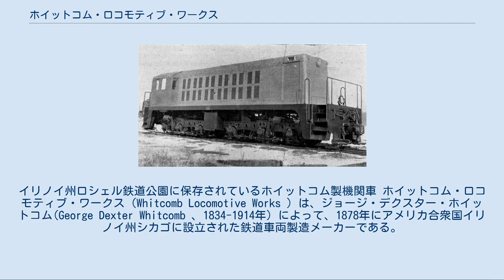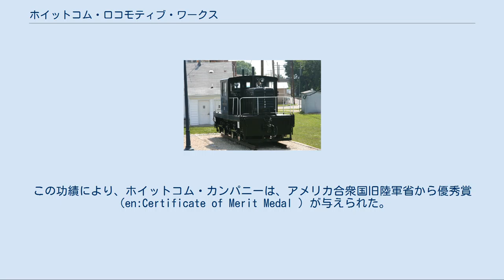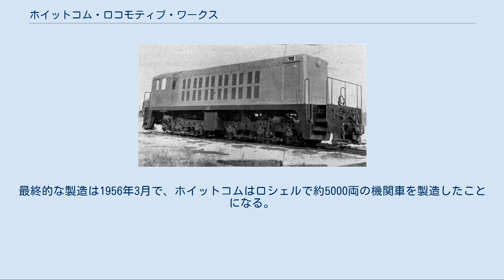ホイットコム・ロコモティブ・ワークス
イリノイ州ロシェル鉄道公園に保存されているホイットコム製機関車 ホイットコム・ロコモティブ・ワークス（Whitcomb Locomotive Works ）は、ジョージ・デクスター・ホイットコム(George Dexter Whitcomb 、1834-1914年）によって、1878年にアメリカ合衆国イリノイ州シカゴに設立された鉄道車両製造メーカーである。
 1878年、G・D・ホイットコムは、小さな機械工場を開設。
彼は炭鉱用機械の設計と販売でまず成功を収め、1892年、オルレアン通りとオハイオ通りに面した場所に移転し、ジョージ・D・ホイットコム・カンパニーへと会社組織化した。
 当時の炭鉱では、その運搬にもっぱらラバが使用されていたが費用がかかるものであり、また満足のいくものでもなかった。
そこで経済的な効果から、電動で空気を圧縮し、その力を使ってロープで運搬する実験がなされていた程であった。
ホイットコムはまだ目新しいものであったガソリンエンジンを使った機関車を製造することとした。
1906年4月、初のガソリン機関車が完成し、イリノイ州中央部の炭鉱に納められた。
 ワシントン州タコマのキャンプシックス林業博物館に保存されているホイットコム製機関車 1907年、会社はイリノイ州北部のロシェルに移転し、炭鉱用や鉱山用のガソリン機関車を製造した。
その評判は短期間で広がり、1912年には製造規模拡大のために同じロシェル内の広い土地に移転した。
 第一次世界大戦時には合衆国政府の要望に応えるべく数百両の軍用機関車が製造され、フランスで使用された。
この小さな6トンおよび9トンのナローゲージの機関車は塹壕戦において大きな効果を発揮し、前線への補給に使用された。
この功績により、ホイットコム・カンパニーは、アメリカ合衆国旧陸軍省から優秀賞（en:Certificate of Merit Medal ）が与えられた。
 そのころ機関車においては多くの技術的革新が行われた。
1914年ホイットコムは初の鉱業用防爆型電気機関車を設計、完成させた。
合衆国鉱山局のテストでもその防爆性能は保証され、ホイットコムは「初の地下作業用機関車製造メーカー」の名声を得た。
その初の架線式電気機関車は1921年に製造が開始され、1929年にはもっとも大きな電気式ガソリン機関車を開発、合衆国内の鉄道事業者に導入された。
同時期のアメリカの鉄道輸送では画期的な電気式ディーゼル機関車のシステムが開発されていたが、このホイットコムの開発は、その流れに続いたものであった。
 ボールドウィン-ホイットコム製エンドキャブ（車端運転室）形ディーゼル機関車（ブラジル向け） 1929年、ホイットコム・カンパニーはボールドウィンに買収され、新たなオーナーはジョージ・ヒューストンとなった。
1931年から1940年までボールドウィンの子会社のホイットコム・ロコモティブ・ワークスとして運営されたが1940年、ボールドウィンは会社組織を引き継ぎ、ボールドウィンの一部門としてホイットコム・ロコモティブ・カンパニーとした。
1932年7月19日、同部門はミルウォーキー・ロコモティブ・マニュファクチュアリング・カンパニーを吸収した。
 ホイットコムは第二次世界大戦後も事業を拡張し続け、保管場所や輸送用の設備が欠かせなくなってきた。
そこで1947年には倉庫が完成。
スラブや鉄板の取り扱いを容易にするために、10トンヤードクレーンが装備された。
1948年、荷役ドックと機関車試験棟が完成した。
 1950年には、ボールドウィンはライマ・ハミルトンと合併し、ボールドウィン・ライマ・ハミルトン（B-L-H）となった。
 1952年2月機関車の製造はロシェル工場からペンシルベニア州にあるボールドウィンのエディストーン工場へと移転した。
ホイットコムのブランド名を使用した産業用機関車の製造がそのエディストーン工場で続けられたが、その年の末にはホイットコムの名前をはずされ、新たにB-L-Hのブランドで製造された。
 ロシェルで製造された最後の機関車は25トンの電気式ディーゼル機関車で、1952年1月4日にセントラル・プロキュアメント・エージェンシー・オブ・トランスポーテーションに納入された。
「USN　65-00330」と付番されていた。
製造番号は61189であった。
最終的な製造は1956年3月で、ホイットコムはロシェルで約5000両の機関車を製造したことになる。
またパーティ...